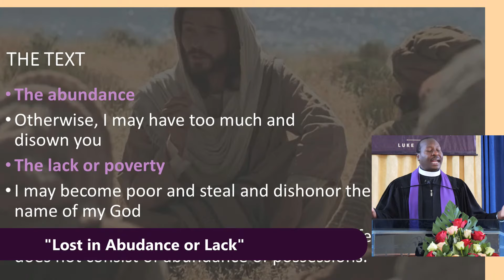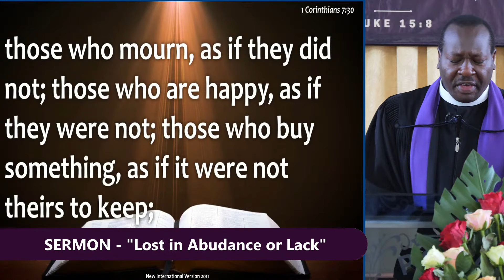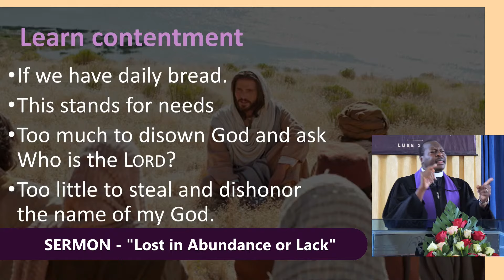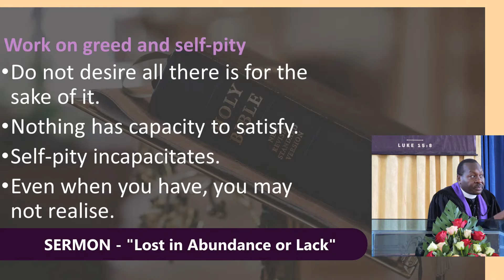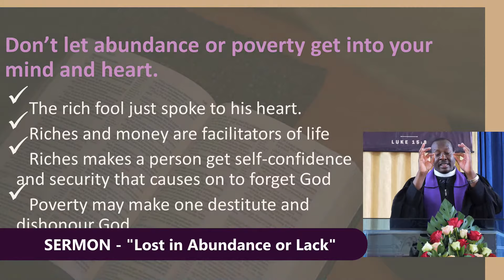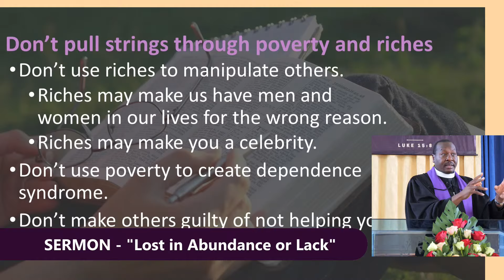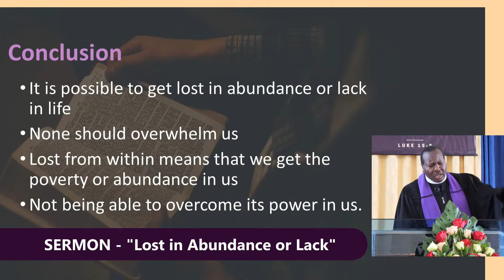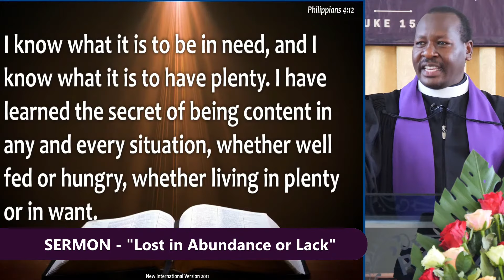Sermon - Lost in Abundance or Lack : Rev John Calvin Kamau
Readings;